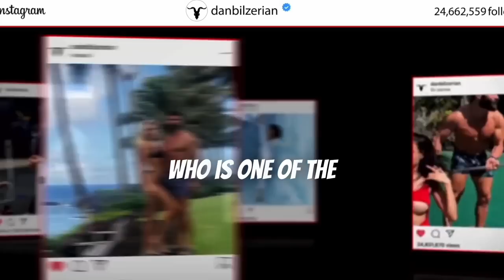DAN BILZERIAN - The TRUTH Behind The IMAGE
The poker player, social media celebrity and entrepreneur Dan Bilzerian is one of the world’s most notorious persons. He has made himself famous for his extreme lifestyle that has really stood out. He has been a weapon trader, won over 10 million dollars in one poker game and he has over 33 million followers. Many people love him, and many people hate him, but who is the man behind the image?

We get to hear about his childhood with a dad that went to prions, about how he got his wealth and the crazy life he live today. We talk about the heart attacks he has suffered because of his drug abuse, his relationship to fame and money, the critique against him and his daily routines. We also get to hear crazy stories and learn where his life will take him next. Thank you for listening!